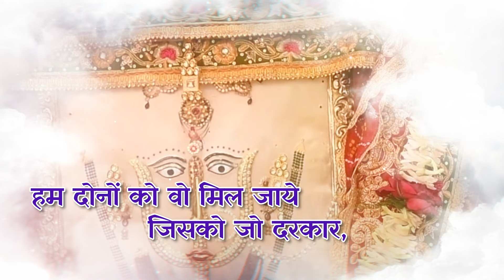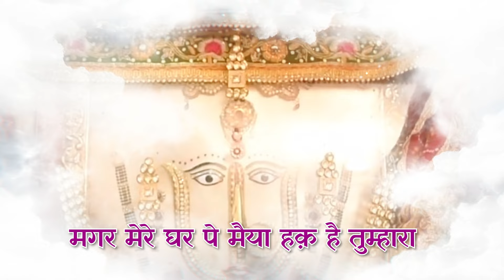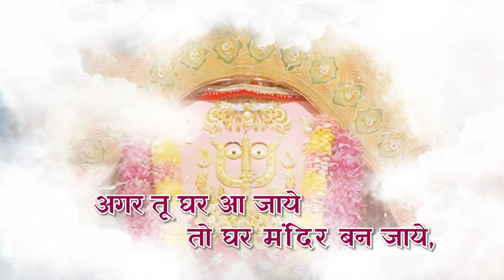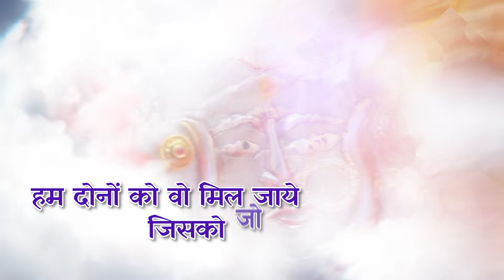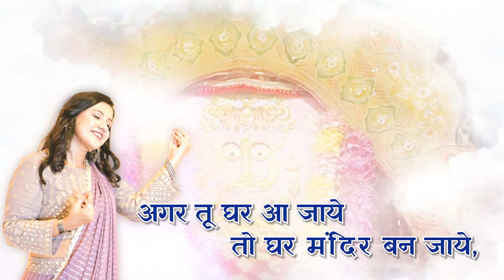Tose Yo Mandir Na Chute - Best Dadi Bhajan - Jyoti Jajodia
Tose yo mandir na chute- Jyoti Jajodia